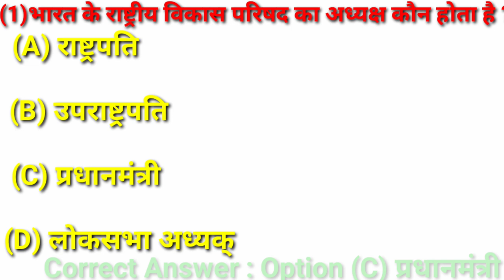#20 समुद्र के जल में कितना नमक मिला होता हैं समुद्र के जल में नमक की मात्रा quantity of salt in sea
#21 पृथ्वी की घूमने की दिशा घर की छत के नीचे से जाने The rotational speed of earth earth movement

#20 Samundar water me salt ki matra The quantity of salt in sea water Samundar jal me namak ki matra

samundar jal
samundar thevaram in tamil
samundar song
samindra to kinara mein
samindra bandhan
samundar jal
samundar ki jalpari
samundar me kinara tu
samundar ka lahar
samundar mein
samundar me jalpari
samundar ki jal pariyan
samundar ki jal ki lavani